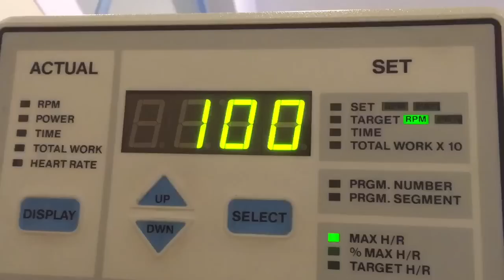"Neee, niet die k*tvlog van je!!" - vlog #17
Er was een striptease op m'n werk. En zit Cielke deze keer wél in m'n vlog? Wie weet...